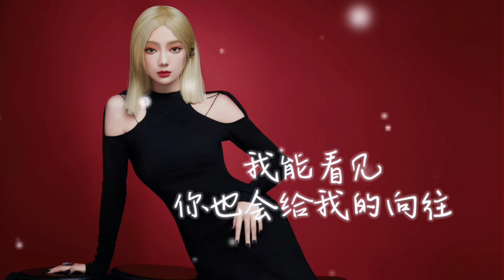李紫婷 Mimi Lee 新专首支单曲【钻石光芒】มีมี่ลี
李紫婷 Mimi Lee 全新专辑【自己 Be Myself】首支单曲《钻石光芒》正式上线，来自元宇宙的李紫婷在全新专辑中，阐述热爱，讲述内心世界。新歌《钻石光芒》今日正式上线，向爱生长，奔赴远方，慢慢揭开MIMI李紫婷的内心世界吧。希望这张专辑李紫婷能找到真正的自己，开始表达自己，活出自我。

李紫婷 Mimi Lee - 钻石光芒

词：王雅君
曲：陈泽华/杨欣至SinZ/夹_zZ/林峪/VANCY/闻俊皓
编曲：林峪

心悬浮在我的胸口
想念到颤抖
泪不自觉流
泪的温度不停翻涌
我想找到光
有你的地方
越过距离到达你身旁
我们就不再流浪
明天还有渴望
关于我们 实现愿望
爱一个人要怎么遗忘
倒带回忆的时光
别来无恙好吗
你的拥抱 依旧滚烫
我的世界 为你去闯
每个瞬间 碎成星光
原来爱是这样
温柔包围 我的心脏
就像钻石光芒
我想
所有和你 一起分享
让爱只有晴朗
我能看见 你也回应 我的向往
就是爱的模样
我们就不再流浪
明天还有渴望
倒带回忆的时光
别来无恙好吗
原来爱是这样
就像钻石光芒
我想
让爱只有晴朗
就是爱的模样
爱的时差
终于飞到 对的方向
我的所有目光
专注于你 爱的理想
都倔强
爱是能量
原来爱是这样
钻石光芒 就像钻石光芒
我想
让爱只有晴朗
就是爱的模样